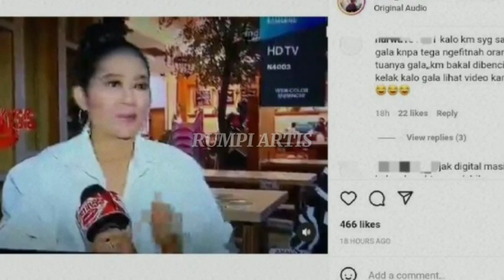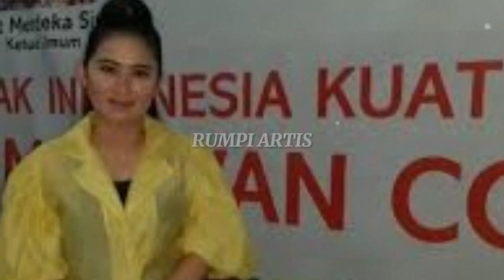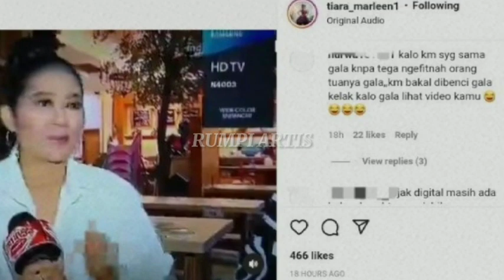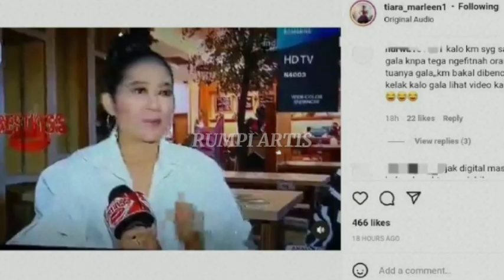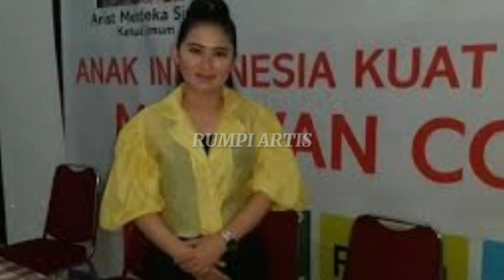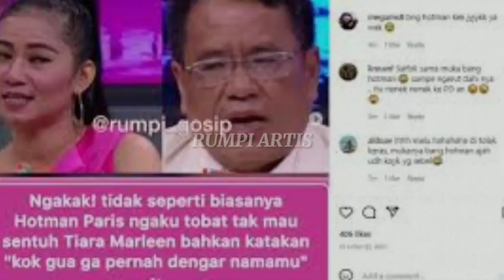NGEMIS! MINTA DIKASIHANI AGAR LAPORAN PAK FAISAL SGRA DI CABUT, BGNI KATA AYAH FUJI KE TIARA MARLEEN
Selamat Datang di Channel Rumpi Artis

dalam channel ini kami akan membagikan berita artis terupdate, artis indonesia, sumber kekayaan artis, artis tajir melintir, artis terkaya di indonesia, entertainment, podcast, info selebritis, serta gosip artis lainnya.

Terima Kasih